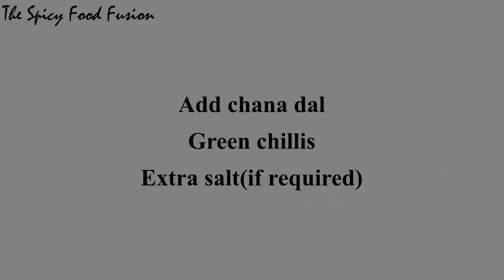Chana Dal Masala Fry, Spicy Chana Dal Masala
Do watch my Insta for some Simple Recipe Stories @thespicyfoodfusion0603.

No. of persons to be served – 2-3
1.Chana dal –1 cup
2.Onions – 3 medium sized
3. Garlic – 4-5 cloves
4.Cinnamon Stick – 1 medium stick
5.Clove – 1
6.Cardamom – 3
7.Red chilli powder – 1 tsp
8.Kashmiri red chilli powder – 1 - 2 tsp
9.Sunflower Oil– 2 tbsp
10.Turmeric – ½ tsp
11.Salt – As per taste
12.Water – ¼ - ½ cup
13.Coriander leaves – handful
14.Green chillis - 2

Kindly share your experience leaving comments in the comments section,you can send in on my mail or tag me on Instagram by sharing recipe photos of my recipes and you can also email me/DM on inta your suggestions,food ideas,food experimentations,your food recipes at .I would love to read and create them.
Happy Experimentation!